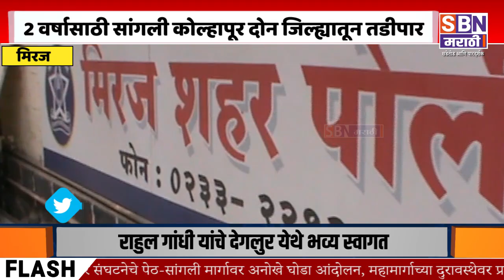MIRAJ | मिरज हद्दीतील प्रथमेश ढेरे टोळी दोन वर्षासाठी सांगली कोल्हापूर या दोन जिल्ह्यातून तडीपार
मिरज शहर पोलीस ठाण्याच्या हद्दीतील प्रथमेश ढेरे टोळी दोन वर्षासाठी सांगली कोल्हापूर या दोन जिल्ह्यातून तडीपार.